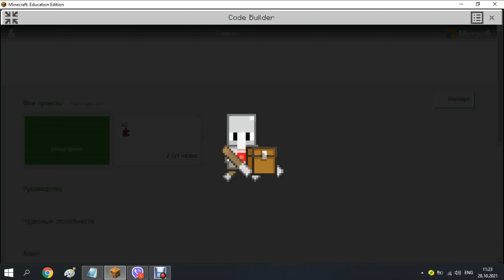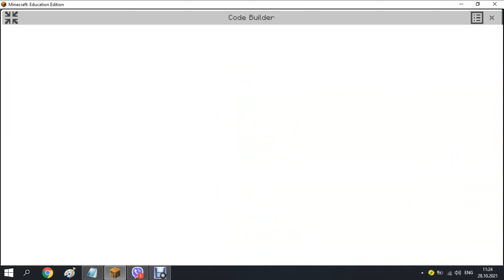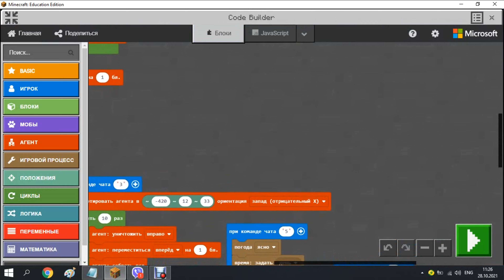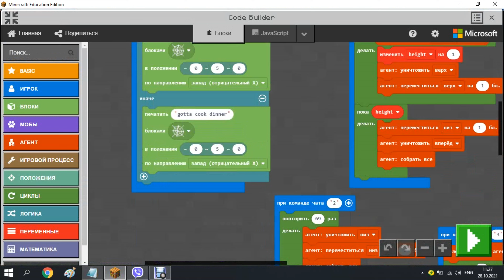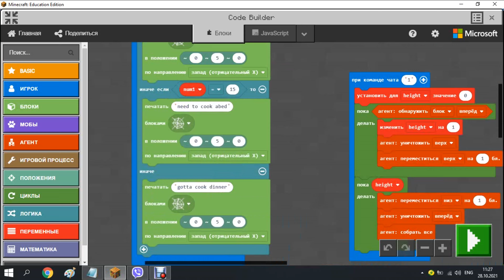Курсы CODDY ✔ Программирование в Minecraft ✔ Выполнение домашнего задания ВКЛАДКА ЛОГИКА ✔ про еду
Курсы CODDY Программирование в Minecraft для детей старше 8 лет.

💲 На конфеты🍭🍬😘 для Синичек:

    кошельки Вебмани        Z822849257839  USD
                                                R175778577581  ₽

  карты  ПриватБанка      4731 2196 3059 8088  UAH
                                               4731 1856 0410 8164  USD